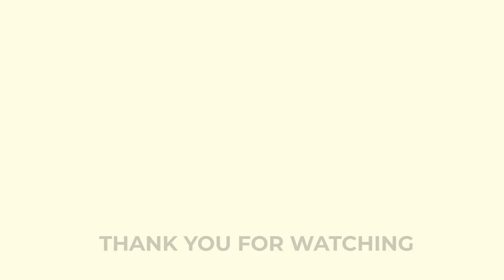【多肉植物】【mini】すくすく育つ苗を観察していると異変が…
こんにちは！
ミソップです。

種をまいてから毎日観察していますが
こんな異変があったら要注意です！

【編集】
きのぴー